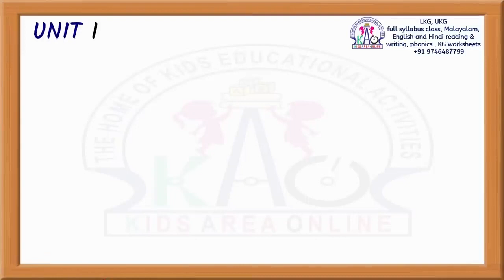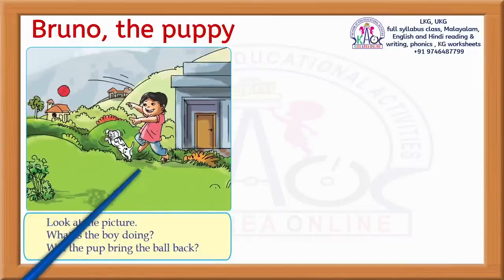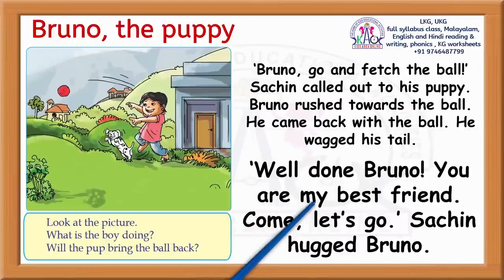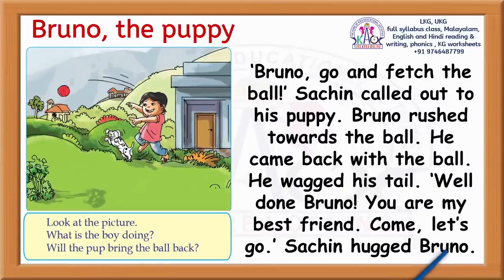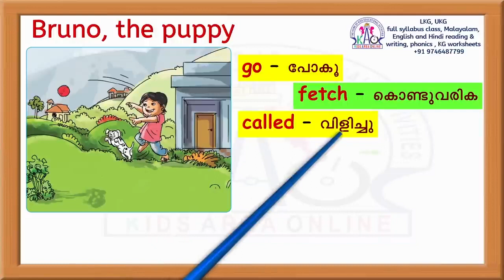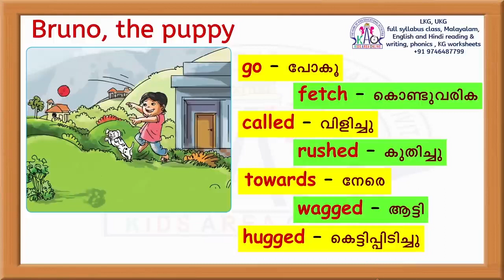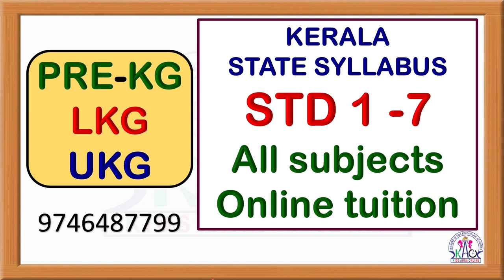ഇംഗ്ലീഷ് ക്ലാസ്സ്‌ | KERALA STATE SYLLABUS ENGLISH